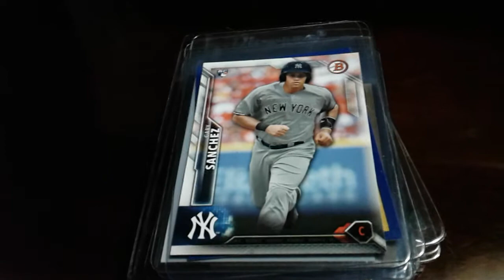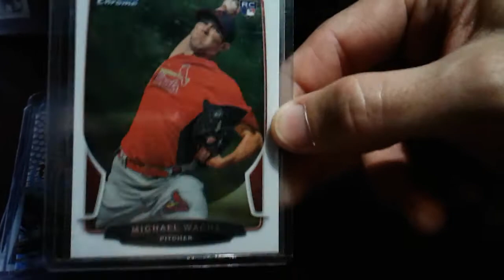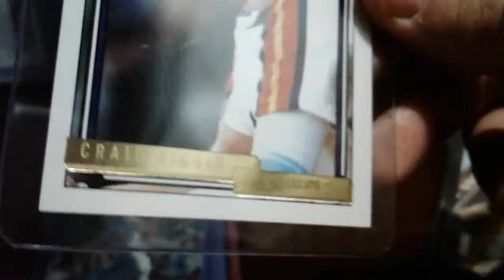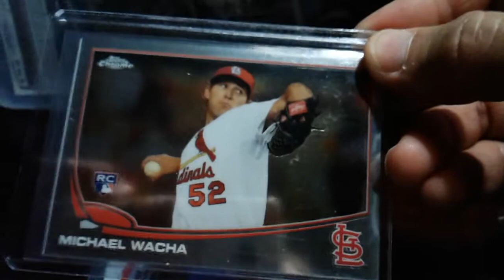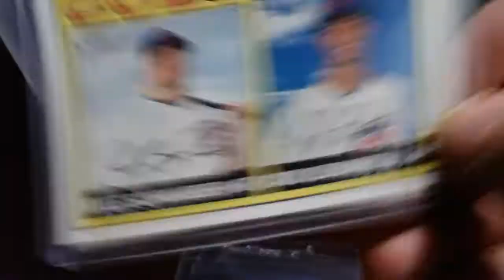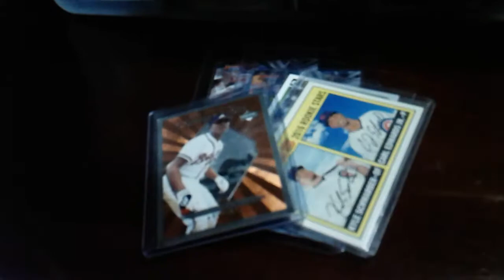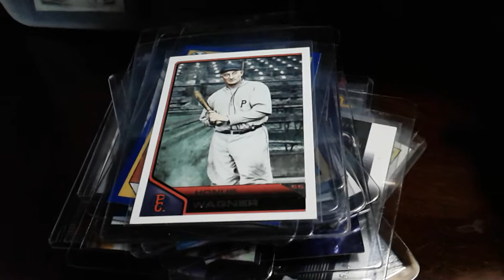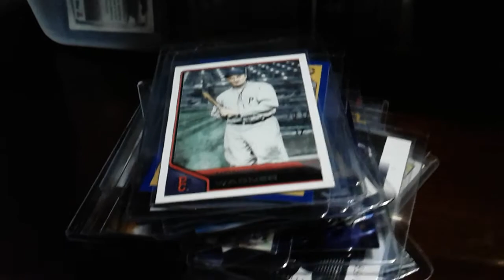New Cards, Ricky Russo package and shout out Cardcrush365 & Jerry Jacobson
Support the hobby it's how we survive...